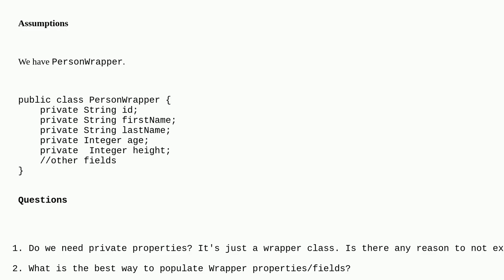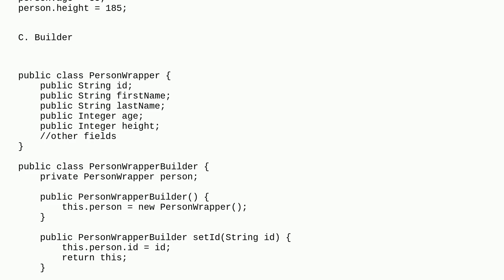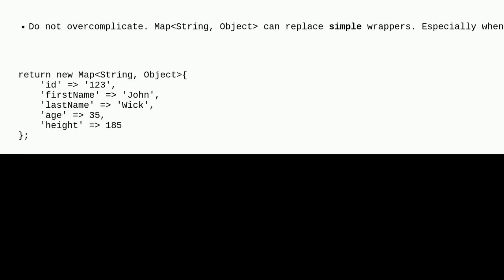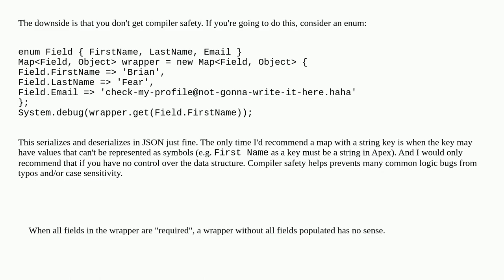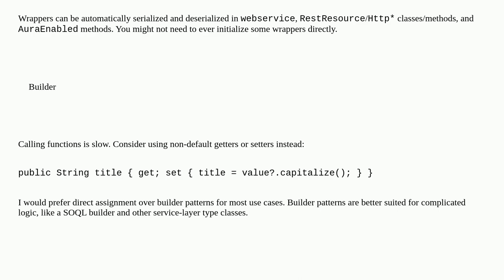How to populate wrapper's properties?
A special thanks goes out to the community

  apex bestpractice wrapper-class